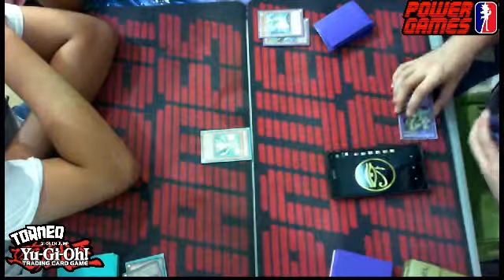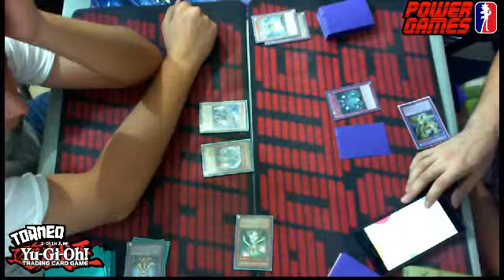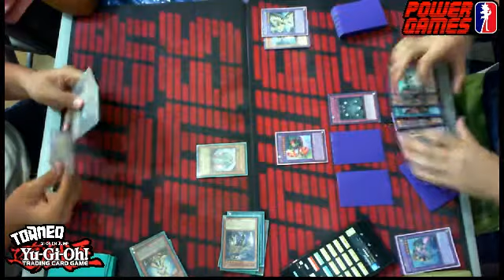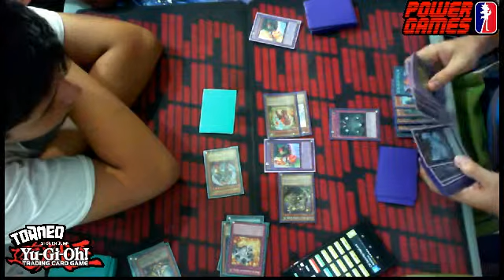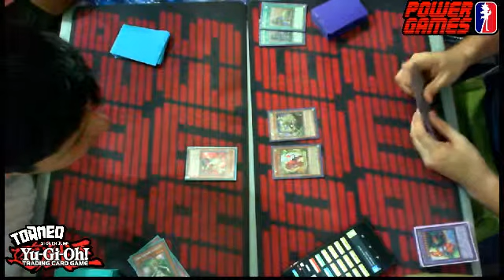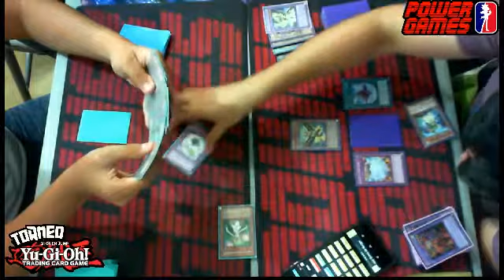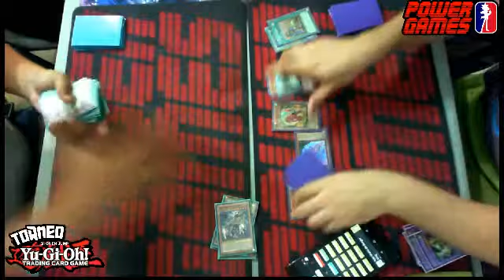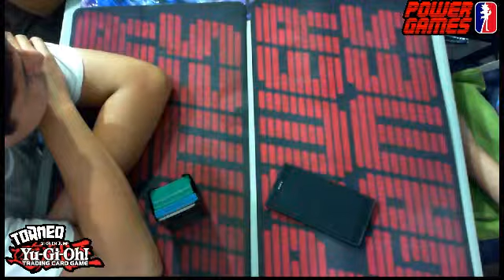1st RND YGO Sabado Omar C.(Ritual Beast) Vs Daniel C.(Lightsworn)